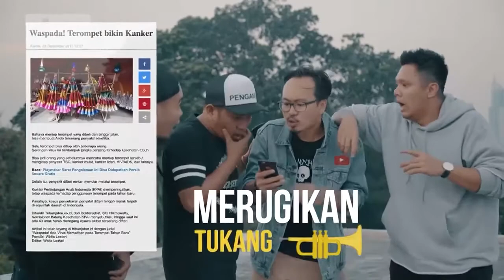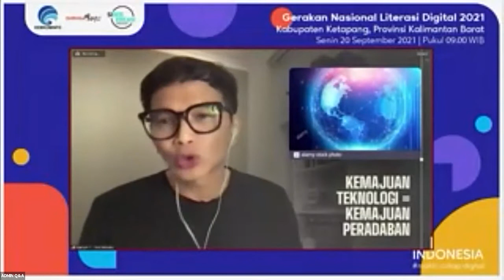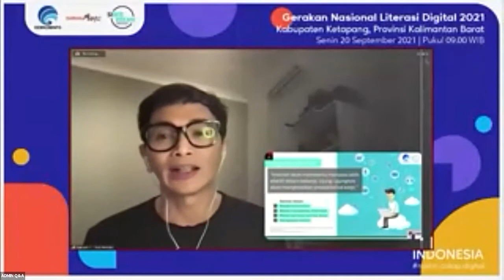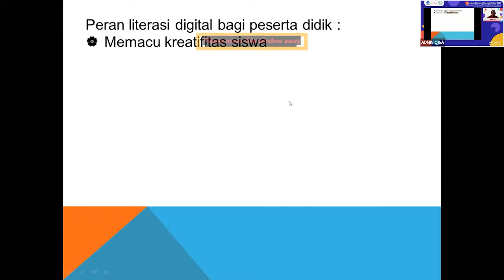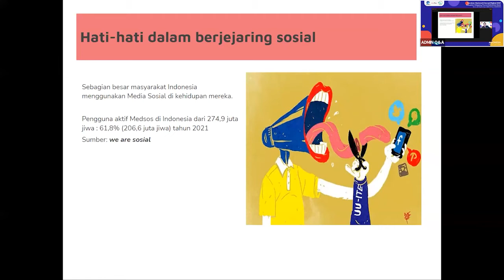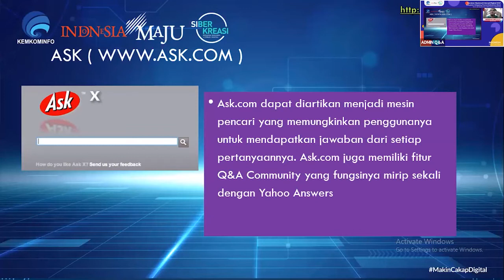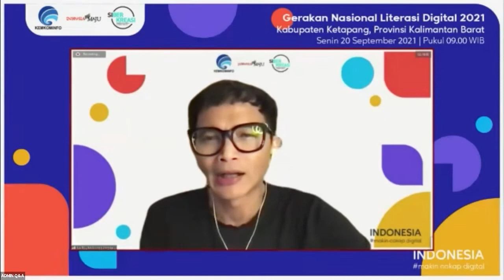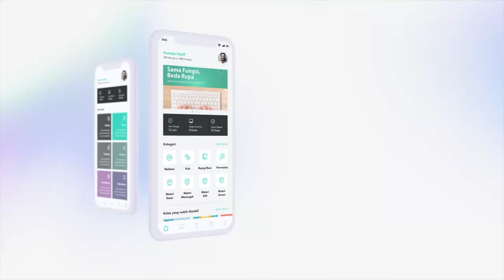Kenali Peluang Pekerjaan Baru di Era Digital - Kabupaten Ketapang (20 September 2021)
Litersi Digital Kabupaten Ketapang dengan tema "Kenali Peluang Pekerjaan Baru di Era Digital" yang di selenggarakan pada tanggal 20 September 2021